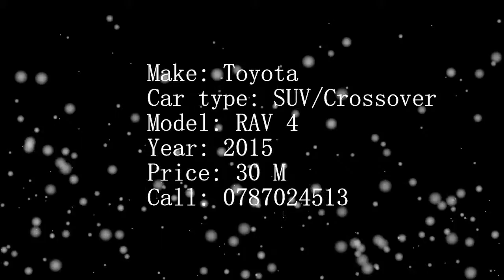Toyota SUV Crossover for sale at 30M